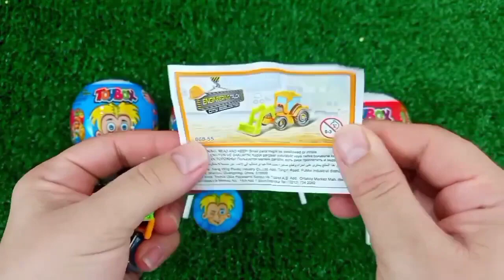Rainbow Satisfying Video | DIY How To Make Lollipop Candy Paw Patrol Fruits Cutting ASMR